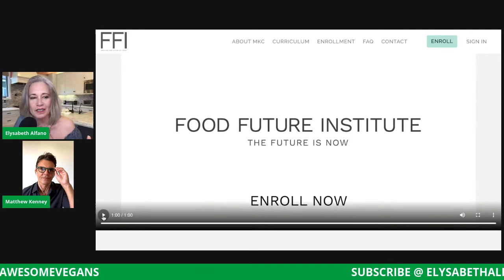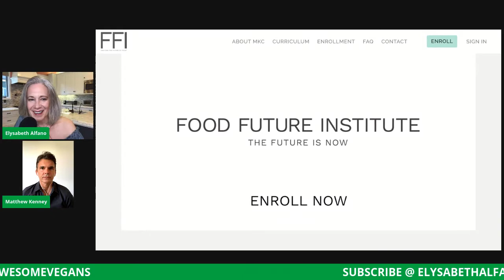Can YOU Be a Part of The Food Future? Chef Matthew Kenney is in the House!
AwesomeVegans in my Kitchen! World renowned plant-based Chef Matthew Kenney of Double Zero, Althea, and Plant + Food + Wine talks about the Food Future Institute and how YOU can be a part of it!

I want to thank a  great company that I believe in for their support: Rich and Decadent ForA: Butter. Get yours at ForaFoods.com.